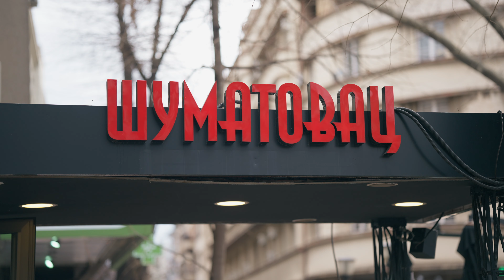BEKI BEKIĆ - Šumatovac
🎵Muzika: Beki Bekic
🎵Tekst: Miodrag Radomirović
🎵Aranžman: Zoran Tutunović

🎵Prateći vokali: Mensura Barjaktarević, Emilija Popović, Sara Bekić Vujičić
🎵Gitara: Mustafa Muja Ahmedov
🎵Harmonika: Vlada Todosijević
🎵Klavijature: Zoran Tutunović
🎵Violina: Nenad Stanković

Orkestar u spotu:
Ritam Gitara: Boban Đorđević - Tea
Solo Gitara: Mustafa Muja Ahmedov
Harmonika: Vlada Todosijević
Violina: Nenad Stanković

Video: Studio Igor X

TEKST
Nekada je jedna kafana
Okupljala društvo svakog dana
Boema, pesnika i muzičara
Šumatovac stari ispod platana

Biće ljubavi i kafana
Biće i boema što ne žale novac
Al' nikad kafane ispod platana
K'o što nekad beše
Stari dobri Šumatovac

Prođoše godine mnoge
Bilo je ljubavi i novca
Al' srcu fali staro društvo
Priče i pesme iz Šumatovca

Stari dobri Šumatovac